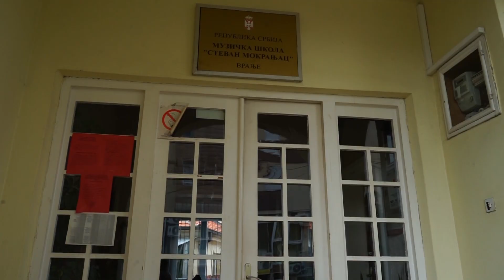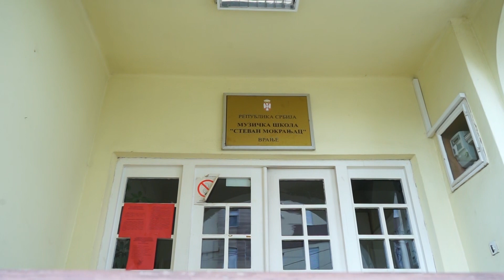Nagrađeni učenici na Danima harmonike u Smederevu 17 06 2024